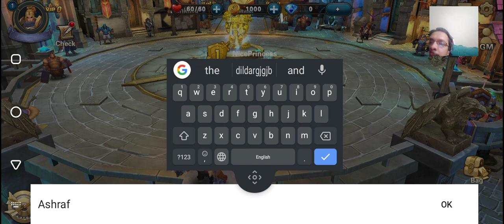Dragon Knight:Rescue Global Launch Gameplay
Innovative aerial combat on sky mounts, ushering in a new era of dragon-riding warfare;
Revolutionary screen-touch controls, breaking free from joystick constraints;
Four distinct character with unique personalities, each race endowed with special combat tactics;
Dynamic screen-shattering combat, seamlessly connecting every punch;
Advanced gameplay with partner switching, dual-hero onslaughts;
Epic storyline set in vast landscapes, depicting a world with over 100,000 words;
Impeccable 3D Blu-ray-quality visuals, offering an ultimate rendering visual feast.